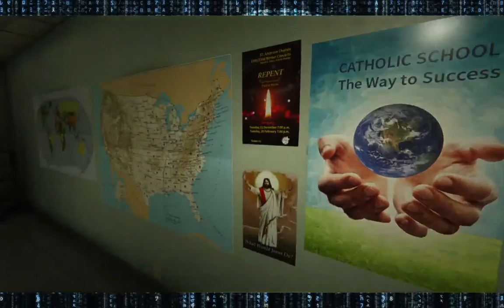OutLast 2 Demo - Horrorville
Outlast 2 Is An Upcoming First-Person Survival Horror Video Game developed and Published by Red Barrels.